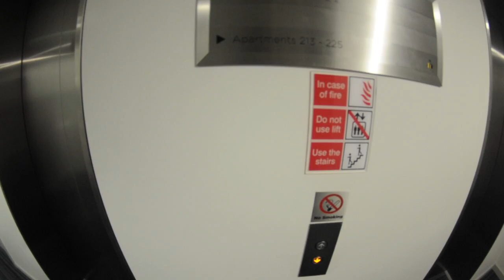MTV CRIBS: Set Things Right